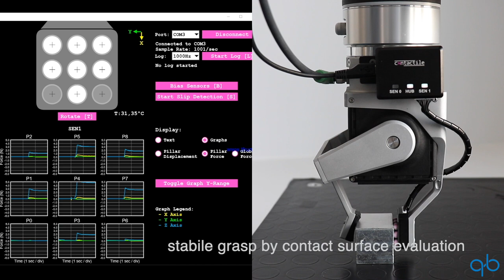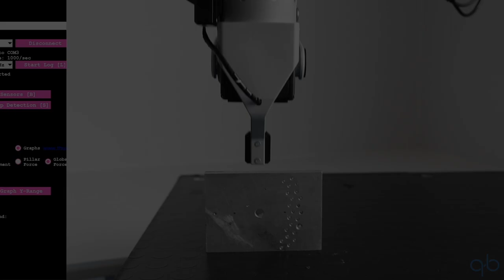Enhanced sensing modules for soft end-effectors - ReconCycle Project Task 4.3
qbrobotics explored the integration of sensing capabilities for the VS gripper, by the easy customization of its fingers. An Array with9 F/T sensor from Contactile company has been integrated in the fixed finger.
By this configuration, 3 features have been tested: contact force evaluation, Safe grasp by the contact surface estimation and the stabile grasp evaluation, minimizing the levering effect from an external load by force and torque combination.
European Project ReconCycle - n.871352 GA